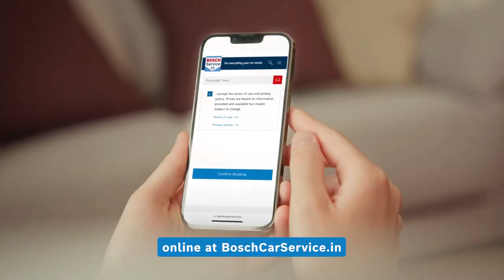Experience the Convenience of Bosch Car Service Online Booking Feature!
Discover the hassle-free way to book your next car service with Bosch Car Service's seamless online booking feature. Say goodbye to lengthy phone calls and waiting times as you effortlessly schedule your vehicle's maintenance, repairs, or inspections from the comfort of your home. With just a few clicks, experience the unparalleled convenience and efficiency of Bosch Car Service's online booking feature, empowering you to prioritize your time and ensure your vehicle receives top-notch care. Take control of your car service journey today!